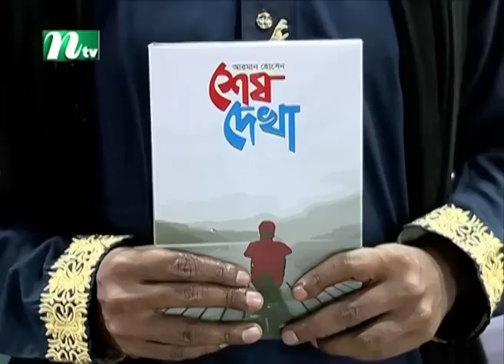🟢 রাতের খবর : ০৯ ফেব্রুয়ারি ২০২৩ | NTV News | NTV News Bulletin